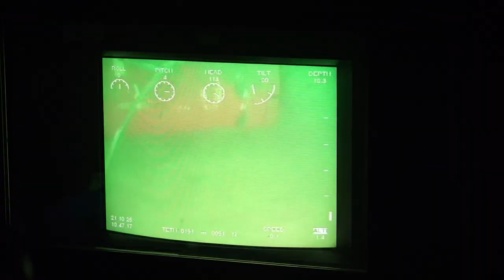Australian and US train together on offensive mine tactics - Exercise Dugong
The Royal Australian Navy and the United States Navy worked together during Exercise Dugong (DG21) on a simulated, but potentially realistic scenario to keep the Port of Fremantle and Indian Ocean accesses open from an adversary's offensive mine tactics.

DG21 hones Navy's ability to integrate legacy and emerging mine warfare systems, technologies, and practices to ensure mine countermeasure capabilities remain steadfast to enable open and safe shipping lanes in the region.